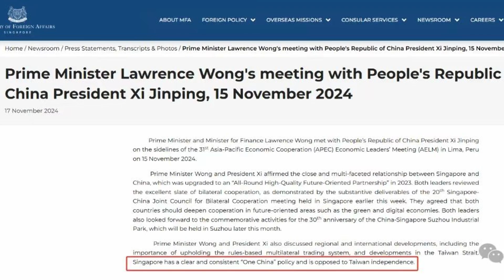Lai Ching-te authority of Taiwan outsmarts itself on Singapore's position 【台海观察】弄巧成拙，台湾赖清德当局被新加坡打脸！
【台海观察】弄巧成拙，台湾赖清德当局被新加坡打脸！Lai Ching-te authority of Taiwan outsmarts itself on Singapore's position